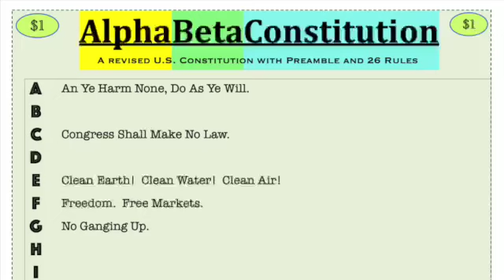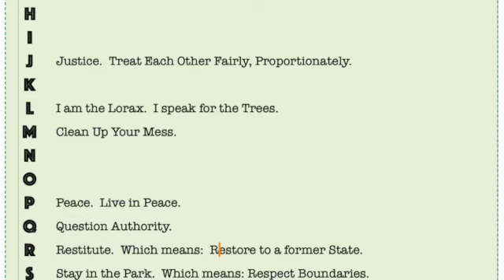I Reclaim Independence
A small turtle reclaims her independence from a large and unjust and destructive government, with help from Thomas Jefferson, Mark Twain, Dr. Seuss, and Charles Bernarhd Bartholomew Seussian Safari Olson.